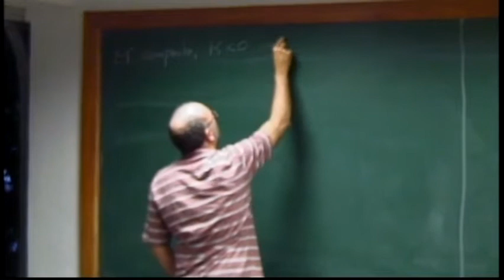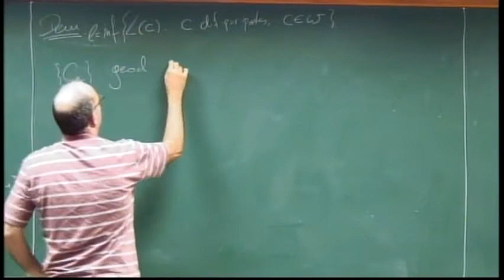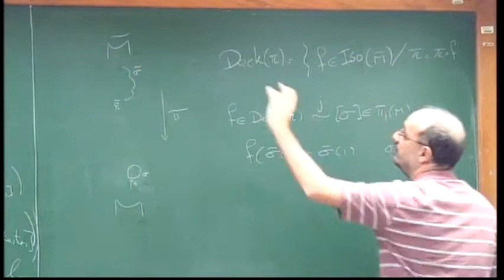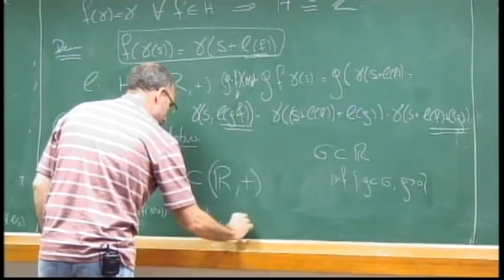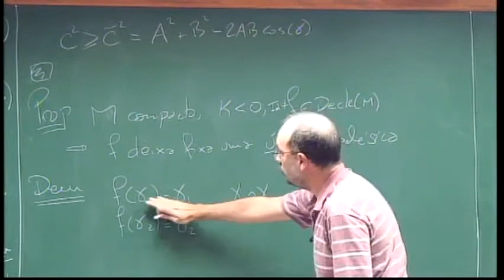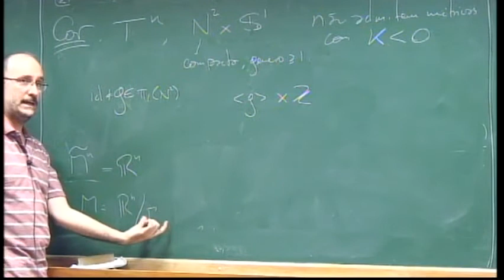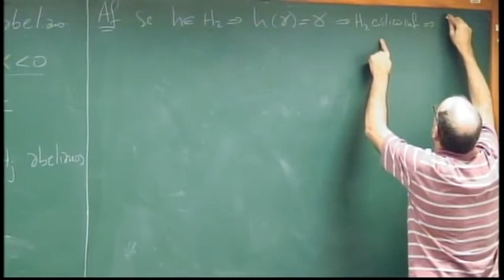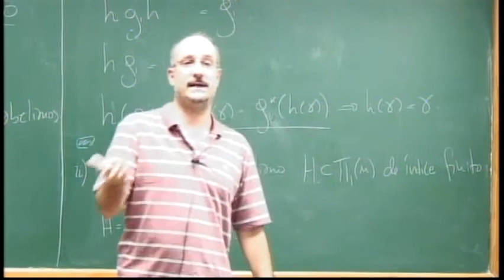Geometria Riemanniana - Aula 25: Teorema de Preissman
Programa de Doutorado: Geometria Riemanniana
Professor: Luis Adrian Florit

16/06/2015 - Aula 25
Teorema de Preissman

Pré-requisitos: Análise no Rn, teorema fundamental das EDO, algum conhecimento de Geometria Diferencial, EDP e espaços de recobrimento.

Métricas riemannianas. Conexão de Levi-Civitta. Geodésicas. Vizinhanças normais e totalmente normais. Tensor de Curvatura. Derivação covariante de tensores. Campos de Jacobi e pontos conjugados. Imersões isométricas; equações de Gauss , Ricci e Codazzi. Variedades riemannianas completas; Teorema de Hopf-Rinov, teorema de Hadamard. Espaços de curvatura constante. Variações do comprimento de arco; aplicações. Teorema de comparação de Rauch; teorema de Bonnet-Myers, teorema de Synge e outras aplicações. O teorema do índice de Morse. O lugar dos pontos mínimos. Outros tópicos.

Referências:
CARMO, M. - Geometria Riemanniana, Rio de Janeiro, IMPA, Projeto Euclides, 1979.
CHEEGER, J., EBIN, D. - Comparison Theorems in Riemannian Geometry, Amsterdam, North-Holland, 1975.
JOST, J. - Riemannian Geometry and Geometric Analysis, Berlin Heildelberg, New York, Springer Verlag, 1995.
O’NEILL, B. - Semi-Riemannian Geometry with applications to Relativity, New York, Academic Press, 1983.
PETERSEN, P. - Riemannian Geometry, Graduate Texts in Mathematics, Springer-Verlag, 2006.